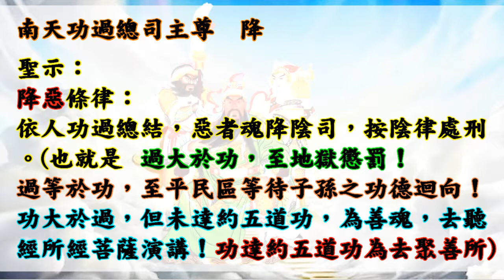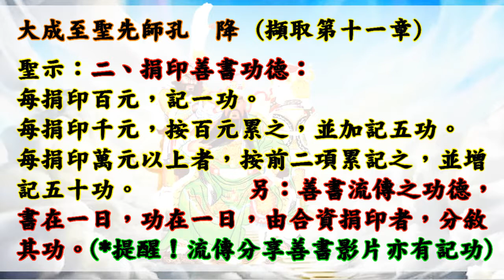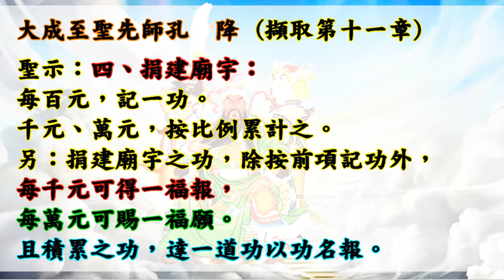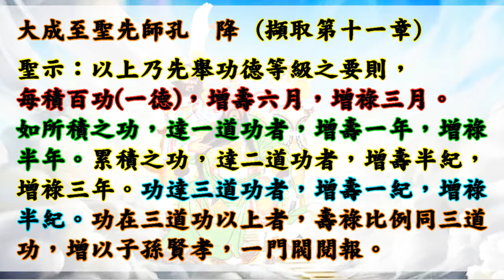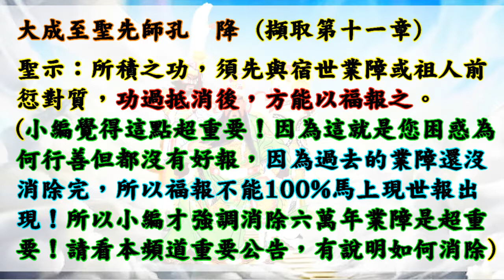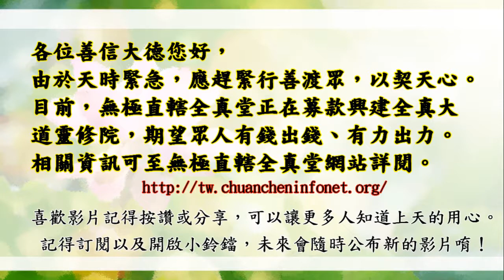國語有聲善書【文衡聖帝功過律】五教聖人著 善惡/昇神/降惡等級 &節錄第十一章 (施濟功德、捐印善書功德、造橋舖路功德、捐建廟宇、參著鸞務，超重要之功德分級)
本部聖書即是三曹通用之天律！請嚴肅看待之！請多分享給大家！

仙佛開示助印善書好處：
四、夜夢吉祥。

1. 最先條件要能活
2. 數量要多
3. 不能破壞當地的生態環境
4. 必須是食物鏈最底層的食物供應者